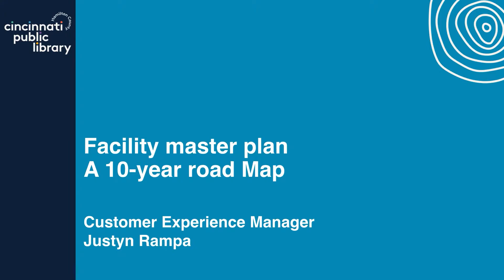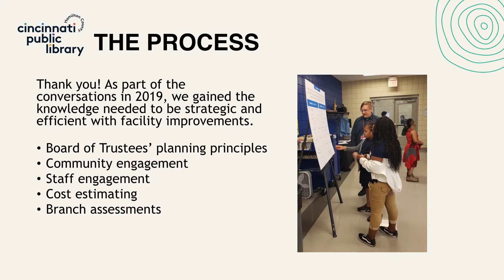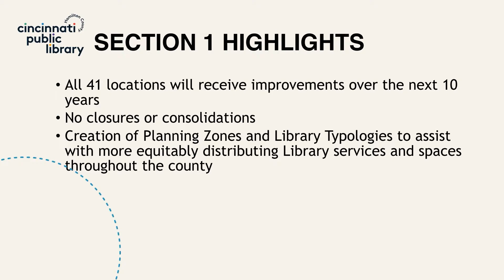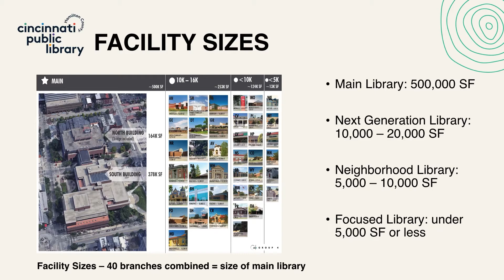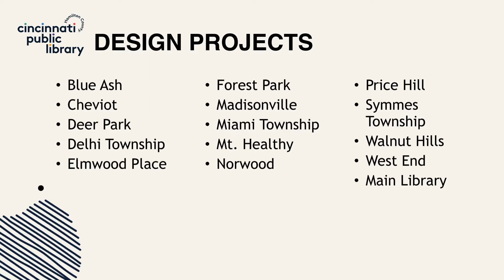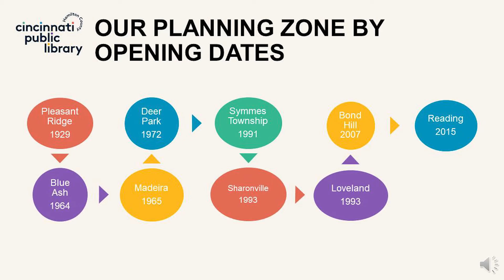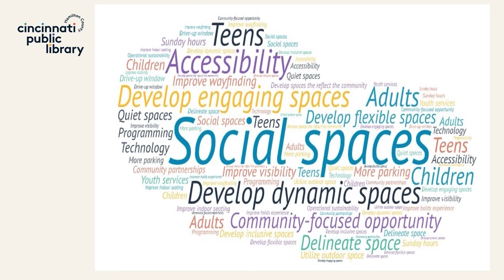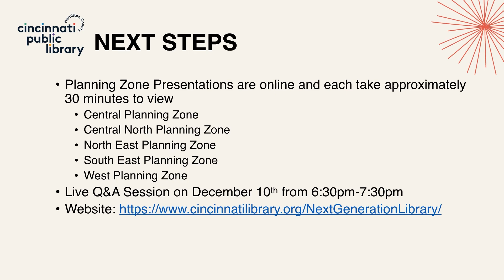North East Planning Zone Presentation Video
Prior to the pandemic, the Library envisioned holding community forums in person across the county. In fact, we did manage to hold two in-person community forums in February and March of 2020.

Instead of hosting large gatherings, we now plan to share the information via recorded virtual presentations: one for each of the five planning zones outlined in our Facility Master Plan. This video is a presentation for the North East Planning Zone.